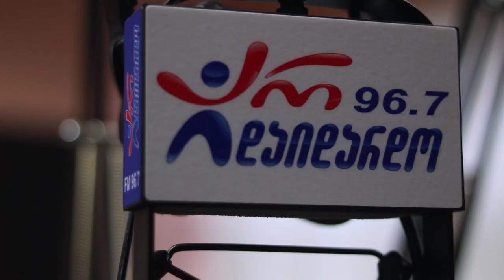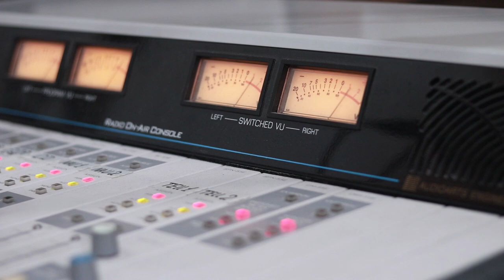მანანა თოდაძე - ვისია. Live არ დაიდარდო / Manana Todadze - Visia. Live Ar Daidardo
2019 წ.  4 ოქტომბერი
გადაცემა "რადიო დუეტი". სტუმრად მანანა თოდაძე. ცოცხალი შესრულება